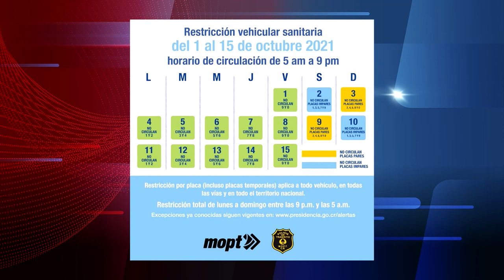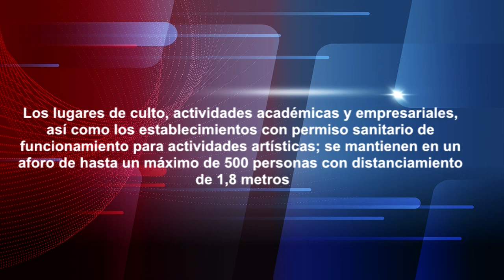Restricción vehicular se extiende dos semanas más